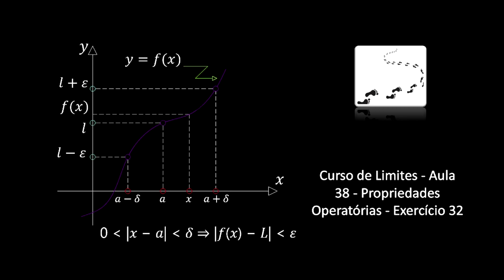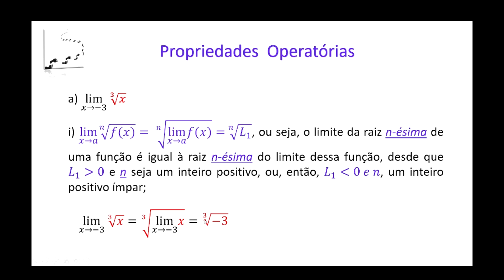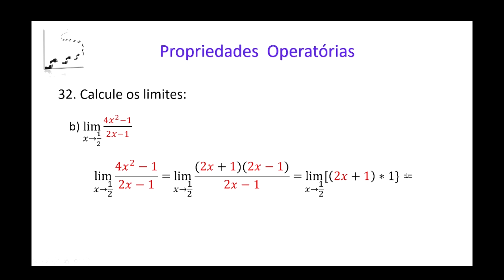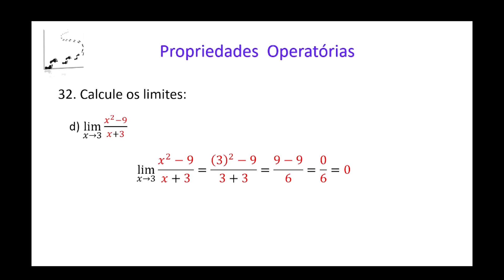Curso de Limites Aula 38 Propriedades Operatórias Exercício 32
Pix: @passoapasso_
Calcule os limites